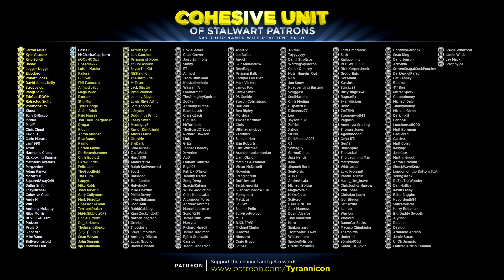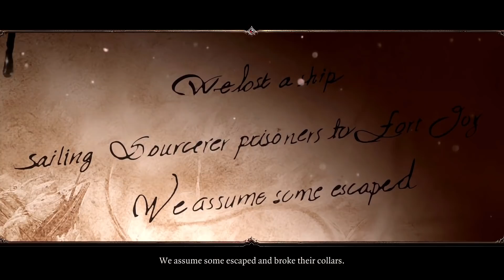RPG NOOB PLAYS Divinity Original Sin 2 (#1)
Special thanks to the following Cohesive Unit members for supporting the channel on Patreon.com: (Tier 1) Jarrod Miller,  Kyle Vasquez, Kyle Schell, Babak, Jugger Nuggs, Eleodoro, Robert Jones, David James Kelly, Stroppyjoe, Rangi Tainui, EthGoesBOOM, Refracted Sight, Porkbone579

Arandompokemonfan, Liam Obrien, Mathias Alexander, Victor McDowell, Noverian, Jrengland08, Duffthestud, Tashki-moniki,